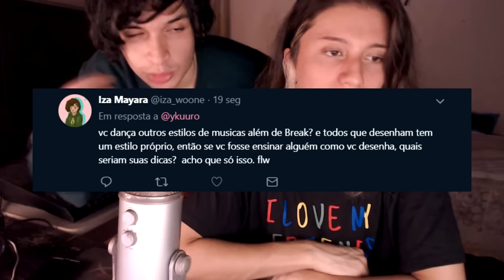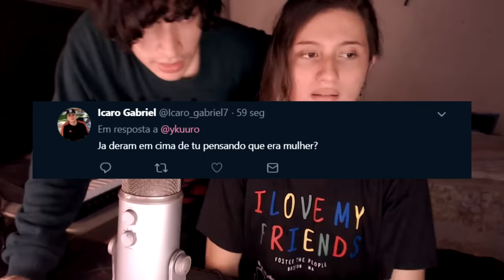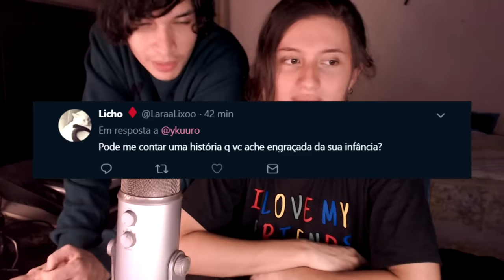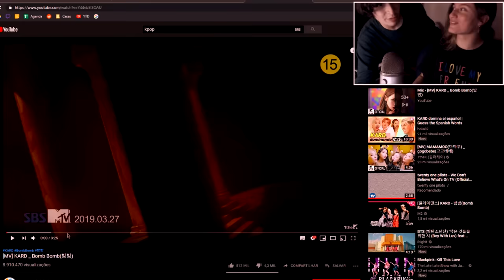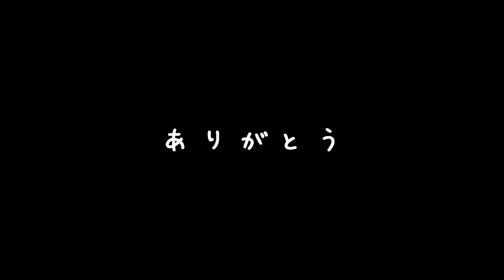uma SURPRESA ESPECIAL!!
Evento: Sana 2018
~Lit Giirls

Esse vídeo tá tão atrasado que eu achava que eu nunca iria postar, mas finalmente saiu, queria falar que sou muito grato a todos vocês que me acompanharam até aqui amo vocês C:

Recomendações de anime:
Boku no hero
Nichijou
Kanojo to kanojo no neko
Kotonoha no niwa